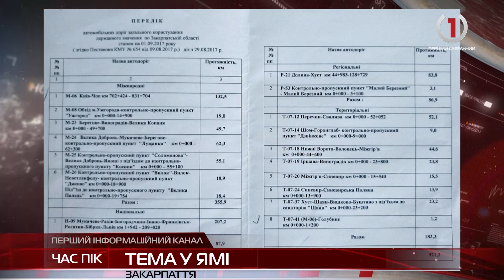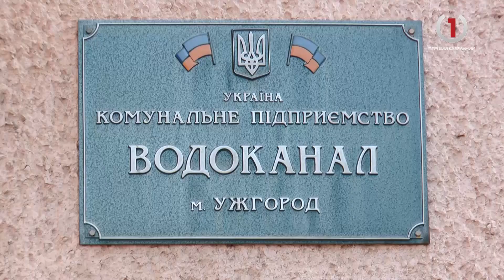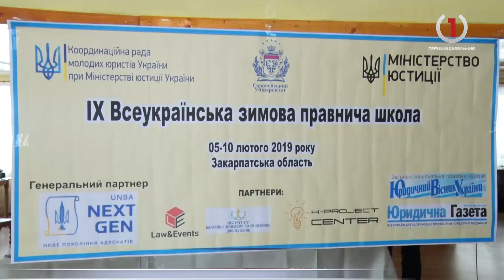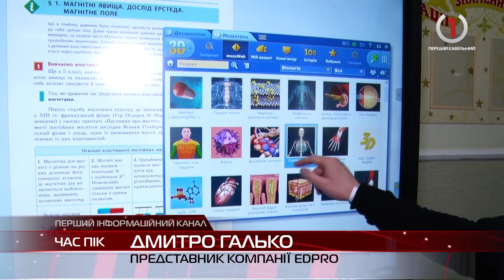Новини Закарпаття за 7 лютого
Без надії на краще. Закарпатські автовласники втрачають нерви, кошти та надію
Ціновий стрибок. Ужгородці вже не здивовані подорожчанням води у місті
Цвіт юриспруденції. На Міжгірщині поміж засніжених гір стартувала правнича школа
Освітній прорив. В Мукачеві вчителів вчили дитиноцентризму